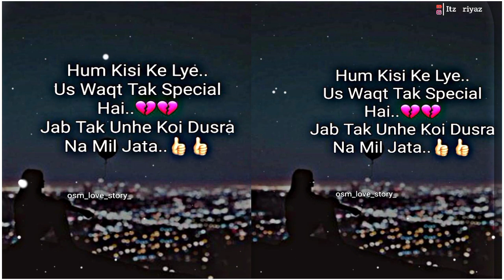Hum Kisi ka Liya.🥺 lll Waqt Tak special Ha😳Sad story boy👦 Sad story🥺story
Hum Kisi ka Liya.🥺. Waqt Tak special Ha😳. _____________Sad story Boy Sad story🥺story

Details
Viewer